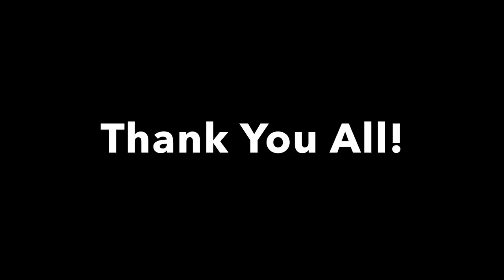JEEP SLIDESHOW - my viewers JEEP PICTURES!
JEEP TJ, JEEP YJ, JEEP JK and JEEP JKU submissions from my viewers compiled into a slideshow!